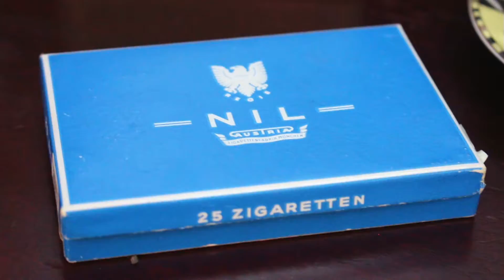In der Bar zum Krokodil - Swing Kabarett Revue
Die Zeitreise zurück in die goldenen 1920er Jahre! Erleben Sie legendäre deutsche Swing Schlager aus der "guten alten Zeit", live vorgetragen - frisch - fröhlich - beschwingt - nostalgisch - frech - frivol - anzüglich - aber stets niveauvoll und authentisch interpretiert. 100% Livemusik!

Wir spielen auch für Sie! Anfragen gern unter